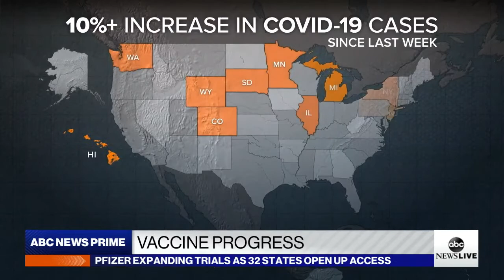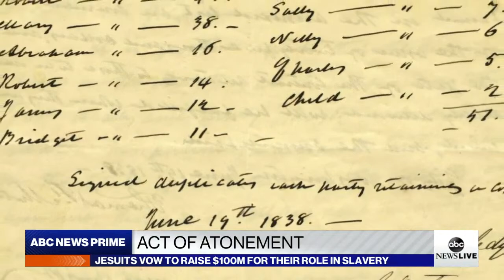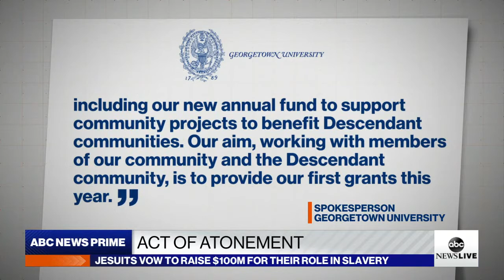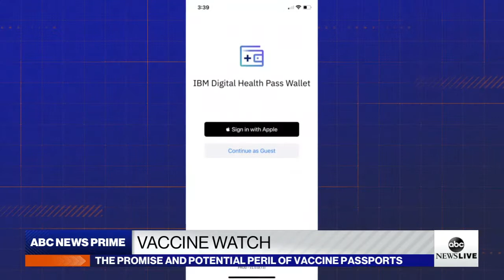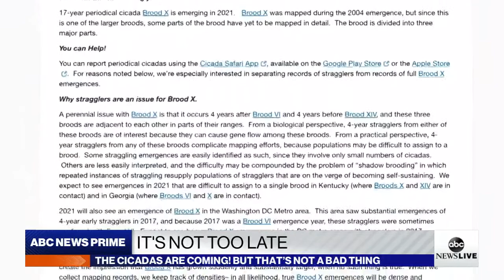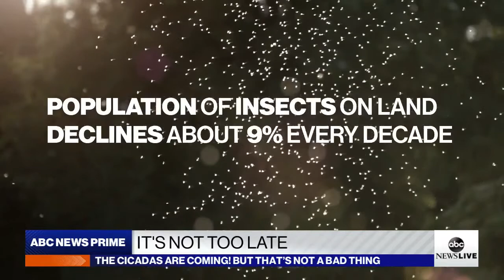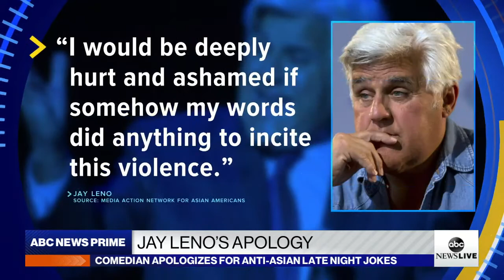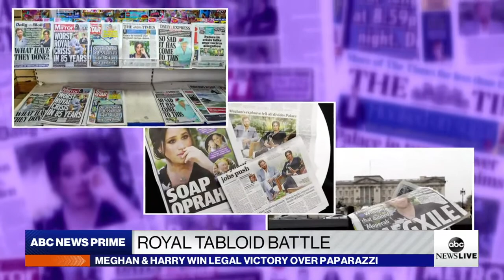ABC News Prime: 3/25/2021